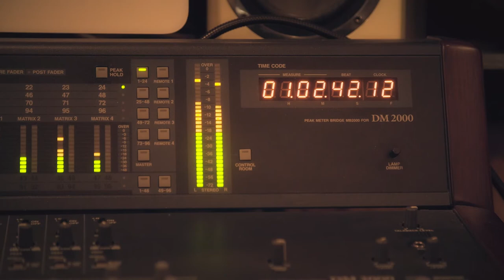LIMF Academy: Gazelle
One of LIMF Academy's Class of 2017-18: Gazelle

Gazelle’s music is a merge of jazz, soul and hip-hop with heavy influences of Erykah Badu, Jamie Woon and Robert Glasper. Her first gig was for BBC 1xtra in constellations last year, where she was asked to sing at a LIMF showcase in the Jacaranda. She has supported acts such as Roachford, Soul II Soul and will be supporting Finley Quaye in June this year. Regularly featured on BBC Radio Merseyside, her songs have also been played on BBC Radio 6 and she was named BBC Music Introducing artist of the month on the national Georgey Spanswick show – where a different song was played each day and a live performance recorded at the end of the week.

LIMF Summer Jam 2017 taken place this 20th - 23rd July. VIP tickets packages and tickets for LIMF Presents evening shows are available